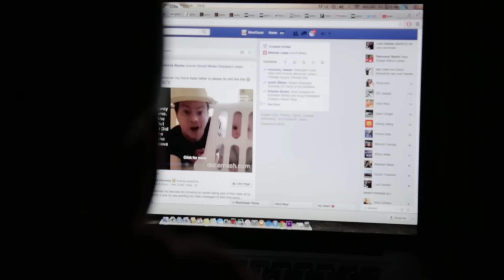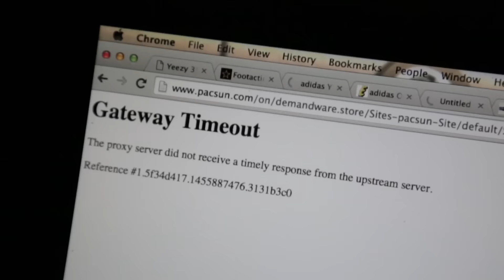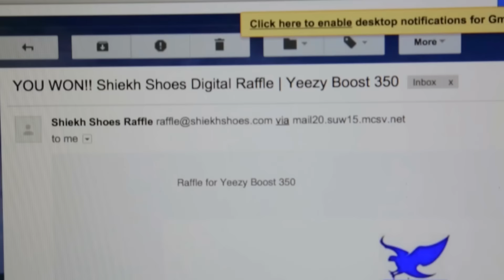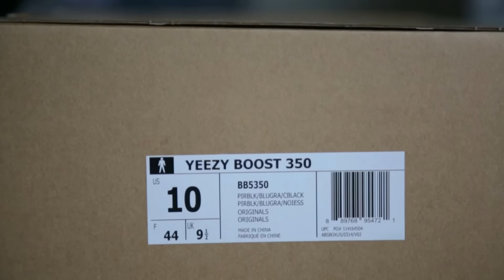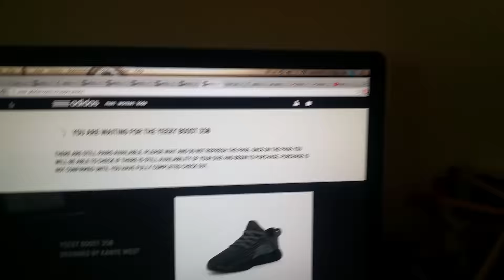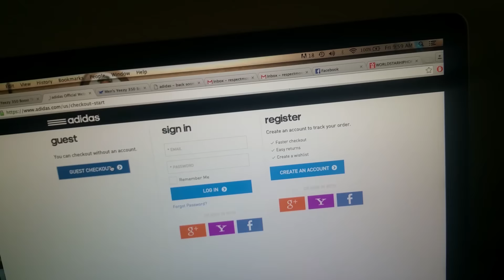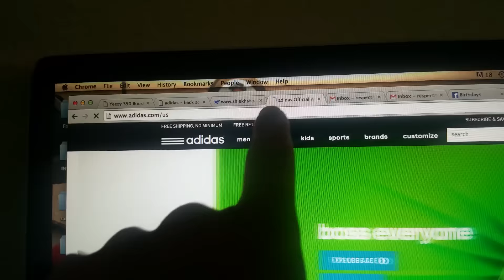Trying to buy Yeezys MOST_VLOG_23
All I can say is, Im glad I didnt have to camp out for these. Never won a raffle in my life before.